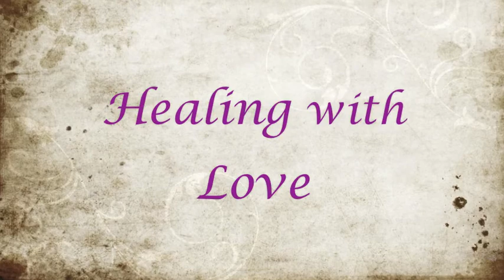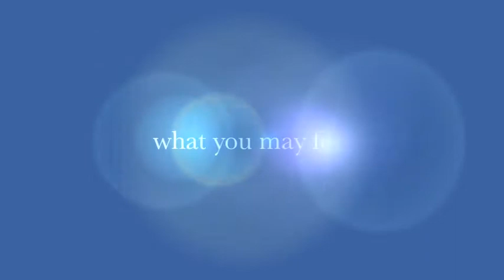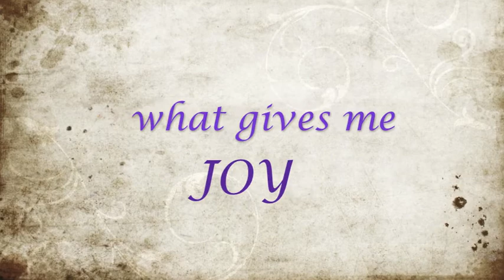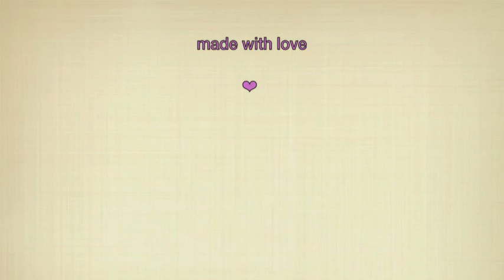Marilyn Salas Healer (full version)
Hands-on healer, Marilyn Salas of Ojai, California, shares insights into her healing work. Marilyn is an extraordinary and gifted conduit of divine love healing.  to learn more about Marilyn Salas.